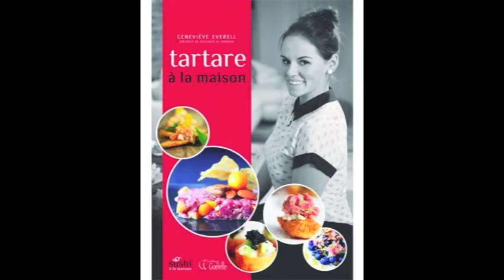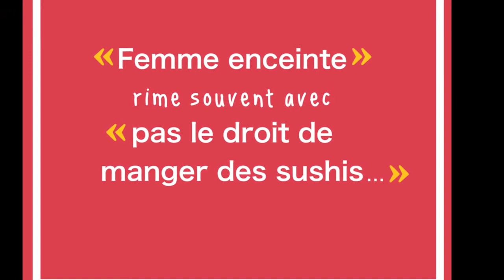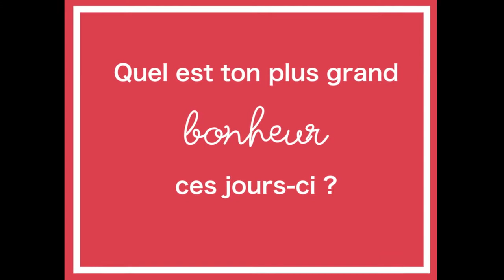Le bonheur de Geneviève Everell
Rencontre avec Geneviève Everell pour la sortie de son 3e livre Bouchées de bonheur et extraits de sa conférence dans la région.